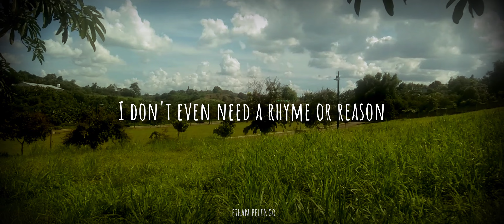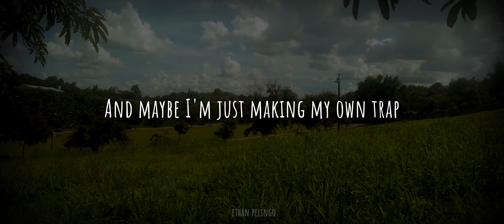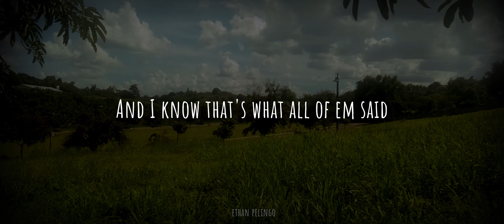White Boy (CaleBlrt) Lyrics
📢 I Hope you enjoyed the video! And have a nice day!